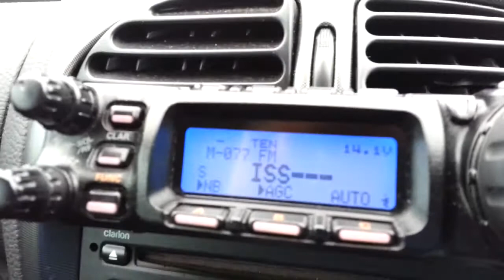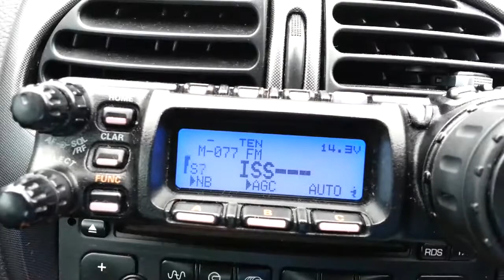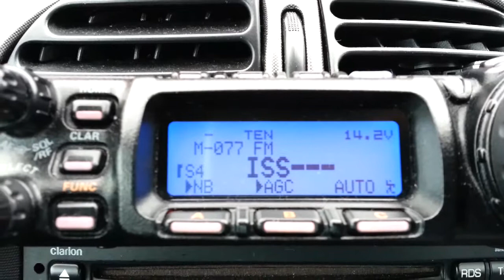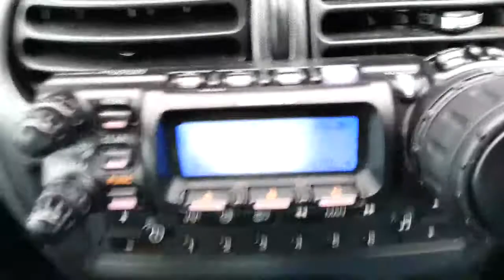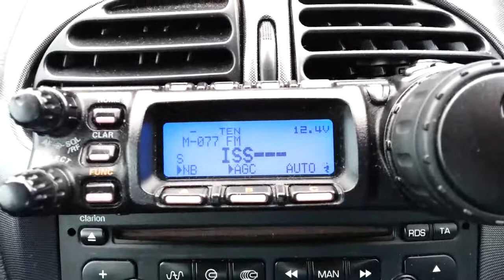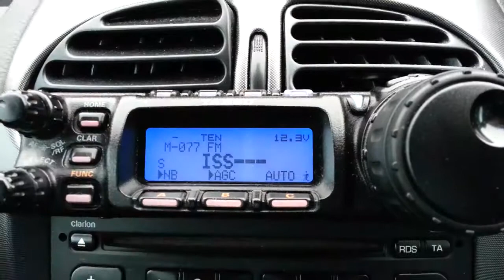International Space Station ISS on 2mts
International Space Station qso on 2mts